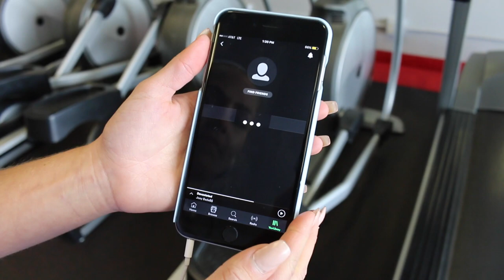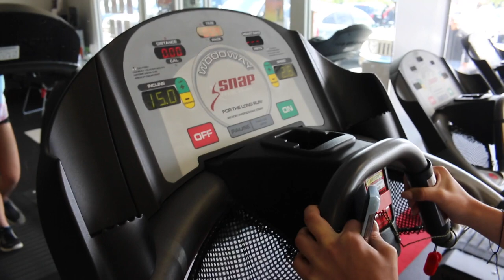UPDATED WORKOUT ROUTINE! (SUMMER 2016 ) | Mel Joy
I hope you enjoyed my updated workout routine for the summer of 2016! I love you guys so so much♡
MEET ME! DEMAND YOUR CITY

OPEN FOR A BIG HUG!!
yay u got a big hug :))

Leave video suggestions down below! :) you guys are da best ♡

What i'm wearing:
Shirt: H&M
Bralette: VS